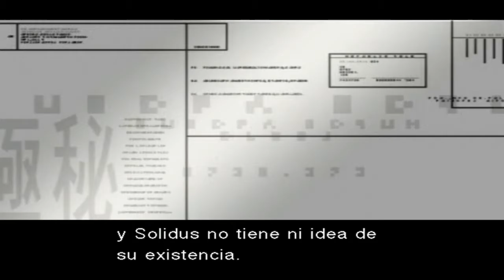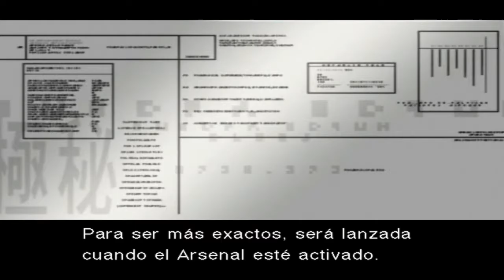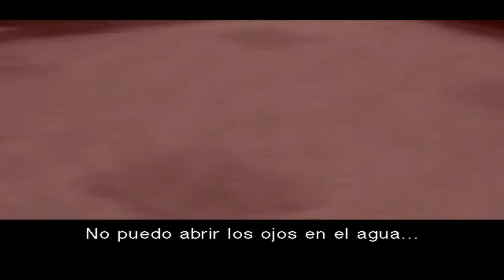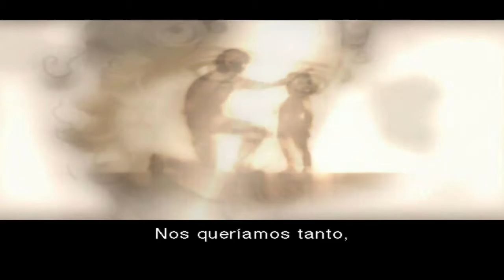Metal Gear Solid 2: Substance (Gameplay Parte 8)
Sera Un Gameplay Sin Comentario Recordando un Poco su Historia y Jugabilidad.

Resumen del Trama

Su verdadero objetivo era convertirse en el invulnerable contenedor de un sistema de inteligencia artificial desarrollado por Emma Emmerich (la hermana de Otacon): el sistema GW. Si bien es descrito como un dispositivo para proteger a la humanidad de una sobredosis de información, en realidad es un poderoso medio de control político. Los Patriotas pretenden usarlo para modelar la sociedad a su gusto; para ejercer el poder absoluto sobre los ciudadanos, decidiendo el grado de conocimiento al que pueden acceder.
Vamp Siendo un enemigo temible que aparece mas de 1 ves y siendo derrotado se la ingenia para hacer que Emma muera desangrada y el virus no se ejecute a su máxima capacidad para detener el Arsenal Gear

Género: Acción
Editor: Konami
Desarrolladores: Kojima Productions
Fecha de Publicación: lanzado primero en Norteamérica el 13 de noviembre de 2001